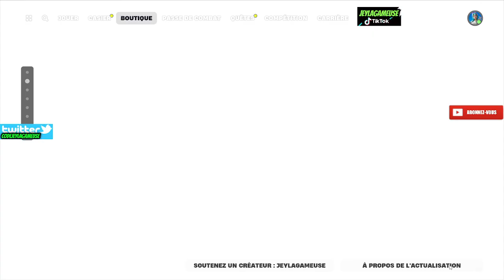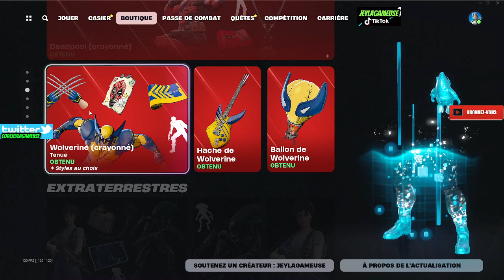FORTNITE BOUTIQUE DU 18 AOUT ITEM SHOP 2024 🎁